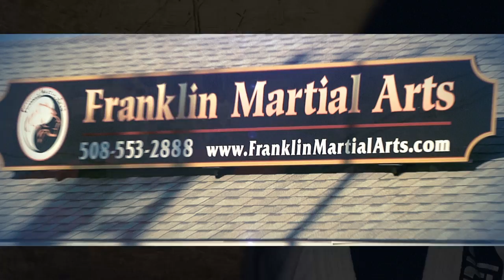Bruno Souza's Franklin Martial Arts located near Franklin/Bellingham Line 02038 02019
Kids karate class and Adults martial arts classes Franklin, Bellingham, Medway, Milford: Tae Kwon-Do, Brazilian Jiu-Jitsu, Boxing, Krav Maga, Muay Thai & CrossKick Fitness Kickboxing.

Franklin Martial Arts dates back to downtown Franklin, in the days of the Zeotrope Theater. In the nineties, underneath the theater was a small martial arts school called the Kung Fu Academy. In 2003 Bruno Souza took over the location as Franklin Tae Kwon Do, and with the implementation of Brazilian Jiu-Jitsu and Boxing, it soon became Franklin Martial Arts.

Nine years later we moved to our dream 6,000 sq/ft location in the north side of Bellingham, four miles away from our original Franklin location and just one mile from the Franklin/Bellingham line. With our move, we have been able to increase our space and upgrade its quality for students and guests. In addition to four matted training floors, our new school location boasts two dedicated parking lots, a lawn area for outdoor classes and a room for private lessons. The parents/guest area is spacious and equipped with comfy chairs and a couch so guests and parents can comfortably watch students through the glass windows designed for class viewing.

FranklinMartialArts.com